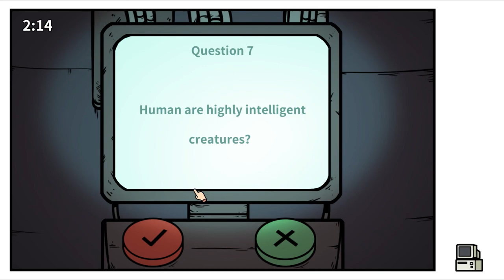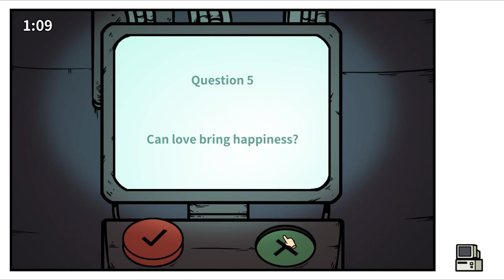Dump Of The Ages!/ Otakus Adventure # 3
We got ourselves a weird gem!